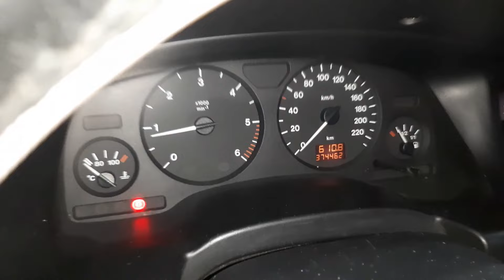Opel Zafira 2.0dti empezando a tener problemas con la bomba inyectora, la VP44, tiene 374 mil kms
Esta bomba inyectora normalmente empieza a dar problemas a partir de los 200 mil kms, pero en este caso ha empezado a los 374 mil kms, en este caso es por deterioro de sus juntas, no es problema eléctrico.